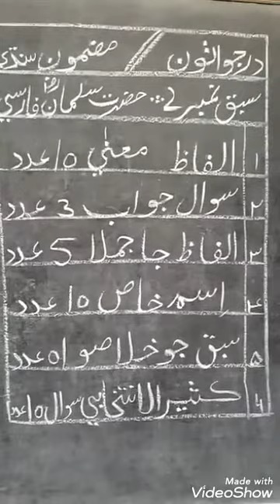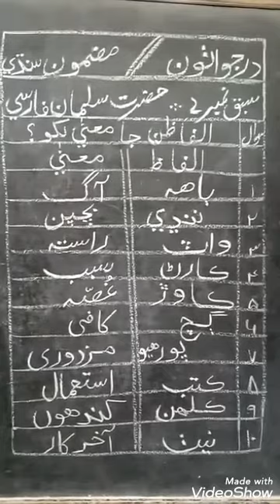Class 8 Sindhi lecture#1 Week#3